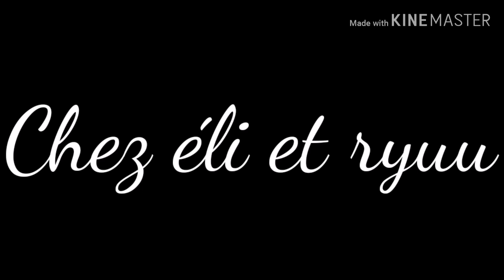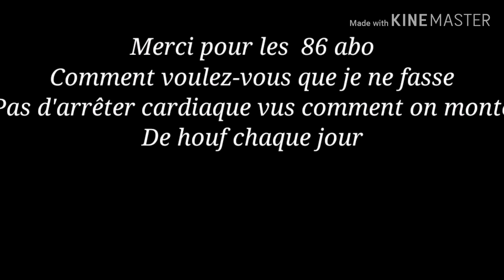Aime moi s'il te plaît ep 3 S2 gay gacha life ❤️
La voici la voila cette belle suite 😌😌😌❤️❤️❤️😂😂😂😂